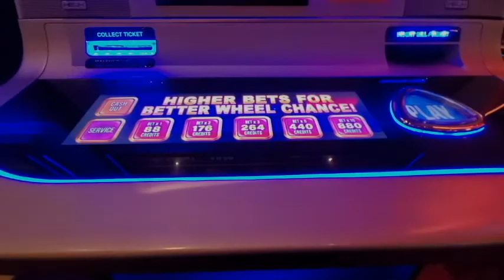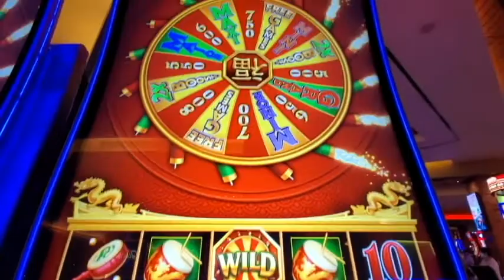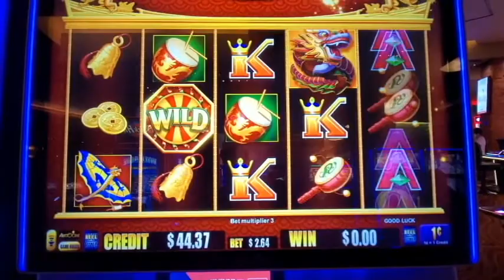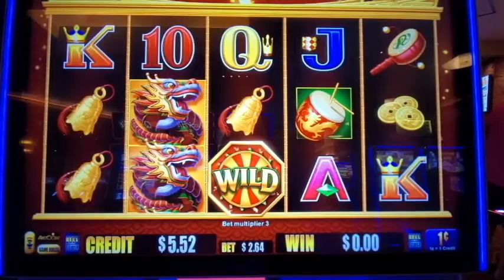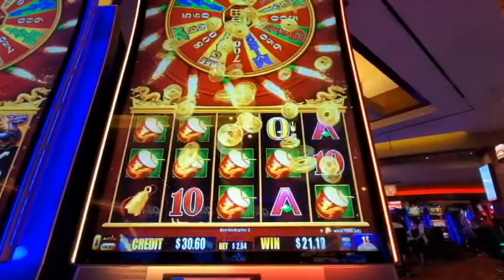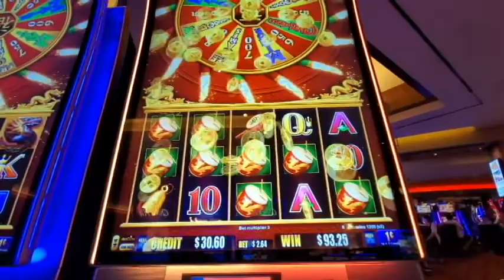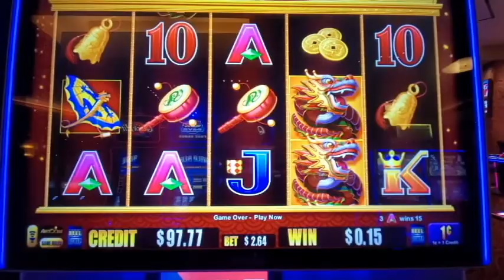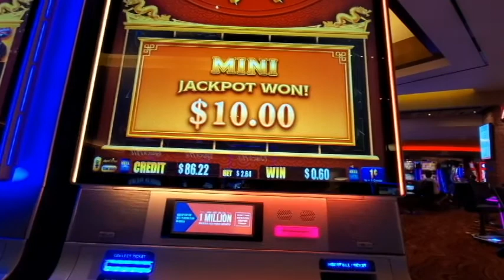Firecrackers in the casino - Let's light this slot machine up!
This looks like a fun machine.  Never played it before.  I don't even know what it's called.  Anyone know the name of this slot machine?  If so, please leave it in the comments below.

The idea is that as you hit more and more Wilds, it lights the fuses of more of the firecrackers above.  Once you have lit all of them up, a bonus spin initiates.  The other thing that's cool is that sometimes you will hardly have any of the fuses lit, and you hit a Wild on your spin, and it can light ALL of the fireworks on the bonus wheel at once.  So you never know when the bonus is actually going to hit.  Fun machine!

About the Gambling Fiend:
I am a gambler that lives in Las Vegas, NV that enjoys all slot machines, video poker, live poker, and most other forms of gambling.  I decided to start a YouTube channel around my casino trips in the summer of 2020.